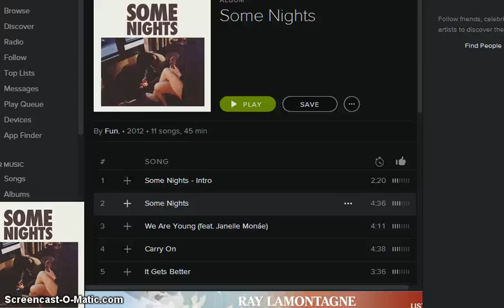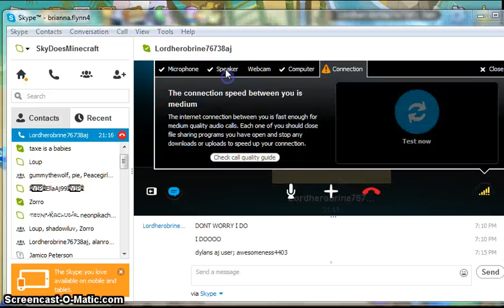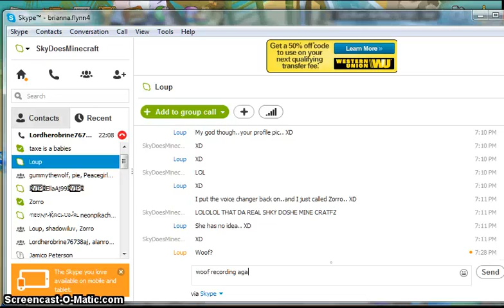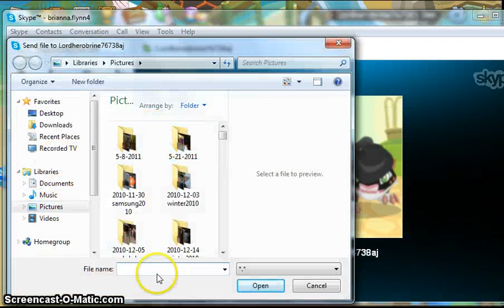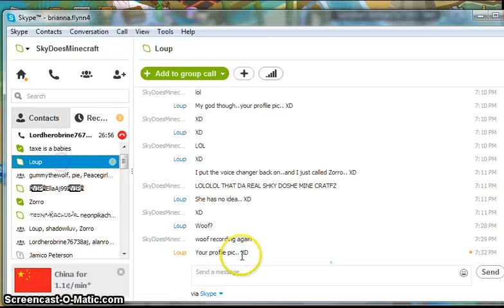randomness pt 2 with lordherobrfine76738